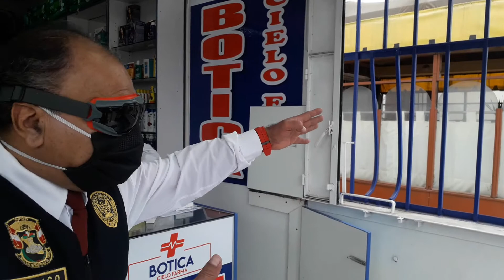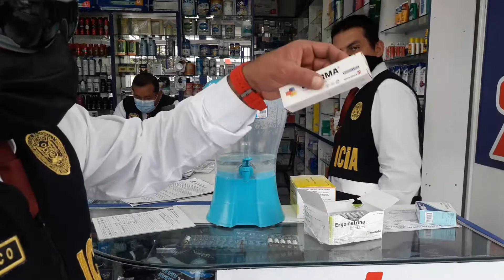OPERATIVO COVID 19 SALUD PÚBLICA